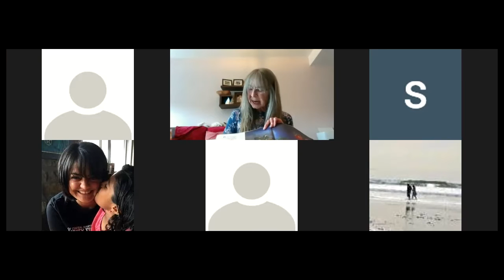Story time | Nina Taylor | World Education Empathy Week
Nina loves doing stories and try to read them in an engaging way that children like.